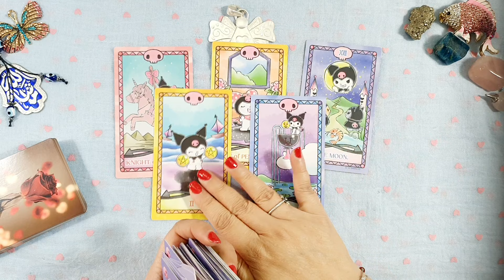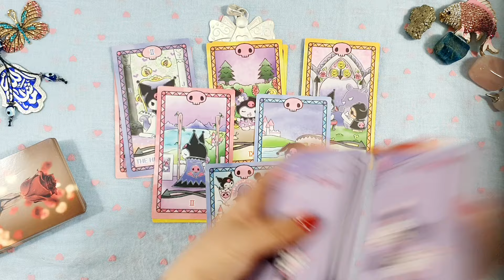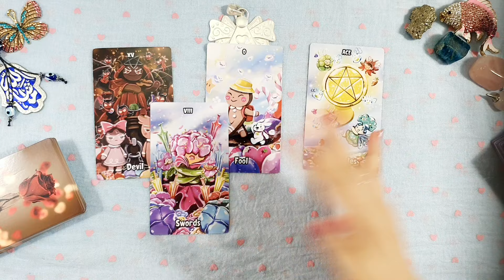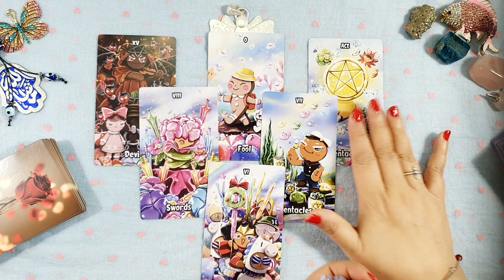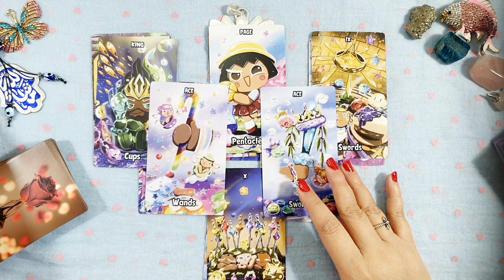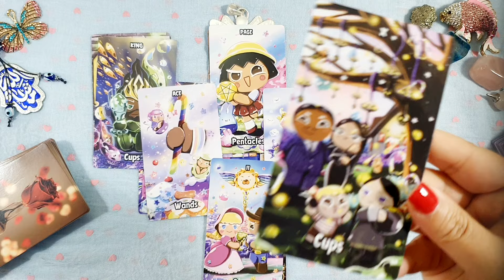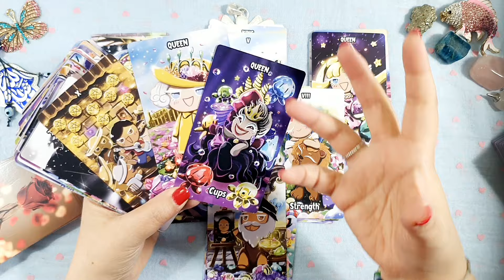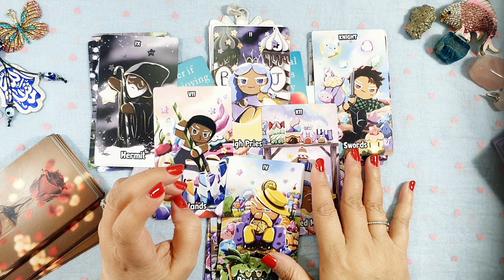ESCORPIO💖EL AMOR NO TE DEJA ESCAPATORIA!😲Horoscopo ESCORPIO del 15 al 21 de enero💖Guia Angelical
💖 Horóscopo escorpio del 15 al 21 de enero 💖 HOROSCOPO SEMANAL Tarot Guia Angelical
💘AMOR Predicciones 2024  💘
CANCER 💘UN BUEN AMOR LLEGA RAPIDO!
LEO 💘QUE ROMANTICO!😍VIENE YA MISMO!
VIRGO 💘NUEVO SUPER AMOR! SUELTA AL EX!
PISCIS 💘ERES SU OBSECION😲DEJA TODO POR TI!
ESCORPIO 💘AMOR MÁGICO! ALMAS PREDESTINADAS!
GEMINIS 💘PRECIOSO! EL AMOR TE CAMBIA LA VIDA😍
TAURO 💘LO MAS TIERNITO QUE HE LEIDO POR DIOS😍
ACUARIO 💘TU LLAMA GEMELA CONQUISTA TU CORAZON😍
LIBRA 💘ME RUBORICÉ Y EMOCIONÉ💍PIDEN TU MANO!!
CAPRICORNIO 💘LO DEJA TODO POR TI!
🎁3 Bendiciones Predicciones 2024 🎁
TAURO 🎁JUSTICIA DIVINA EN CASA🏠
ACUARIO 🎁Concedido!! TODO LO QUE QUERÍAS
GEMINIS 🎁PRECIOSO REGALO💘DE AMOR Y TRABAJO
SAGITARIO 🎁GRAN REGALOPARA TODO EL AÑO
LIBRA 🎁DINERO INESPERADO CAMBIA TU VIDA💰
VIRGO CELEBRACION 💍🥂🍾BODA POR TODO LO ALTO!
CAPRICORNIO 🎁GRANDES SUMAS DE DINERO
ARIES DIOS MIO😍BENDICION PARA TI Y TU FAMILIA
ESCORPIO 🎁GRAN REGALO💒💘AMOR Y BODA💝
CANCER 🎁GRAN AMOR TOCA TU PUERTA😍💘
Tema del vídeo: escorpio horoscopo semanal del 15 al 21 de enero y horoscopo escorpio enero 2024 amor por mathicita escorpio tarot atemporal amor